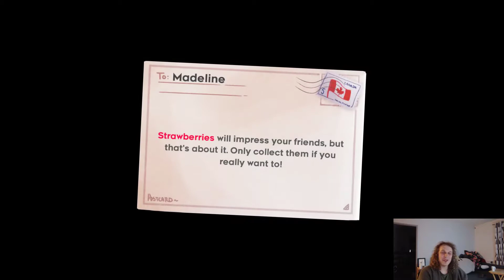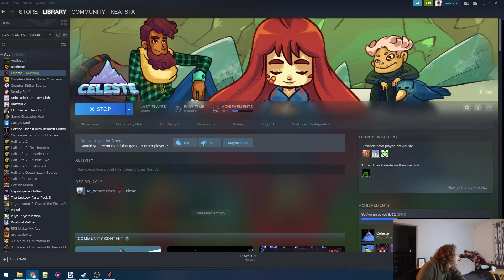Let's play Celeste part 2 - Chapter 2!